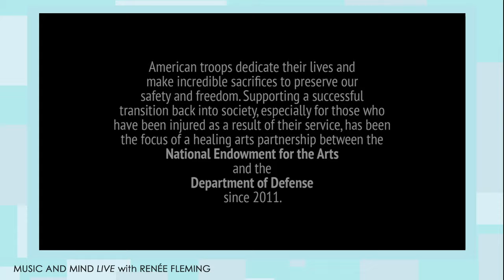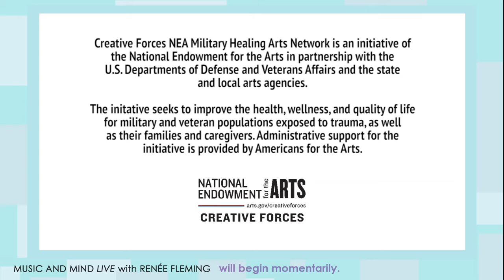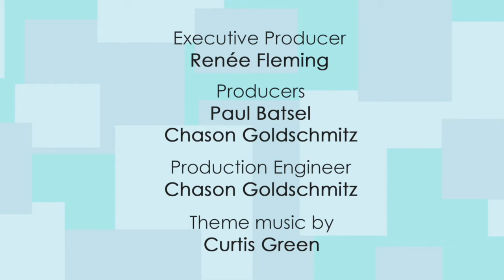Music and Mind LIVE with Renée Fleming, Ep. 10 - “Creative Forces: Veterans, Arts, and Healing"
Music and Mind LIVE, Episode 10: “Creative Forces: Veterans, Arts, and Healing"

This week's episode examines the impact of the music and arts therapy on veterans, highlighting the work of Creative Forces, the National Endowment for the Arts' Military Healing Arts Network. Partnering with the U.S. Departments of Defense and Veterans Affairs, this program works to improve the health of service members exposed to trauma, as well as their families and caregivers. Joining us will be three experts from Creative Forces, as well as world-famous ABC news correspondent Bob Woodruff, to discuss the work of the Bob Woodruff Foundation, which raises money to assist injured service members, veterans, and their families.

SPECIAL GUESTS:
Bill O'Brien (Project Director, Creative Forces)
Donna Betts, PhD, ATR-BC (Clinical Research Advisor, Creative Forces)
Sara Kass, MD (Senior Military and Medical Advisor, Creative Forces)
Bob Woodruff (ABC News/Bob Woodruff Foundation)

Music and Mind LIVE is a weekly webinar series with Renée Fleming, in conversation with scientists and practitioners exploring the powerful impact of music and arts on human health and the brain. Live episodes air TUESDAYS at 5 PM EDT / 2 PM PDT. Episodes are free to watch, with no registration required.